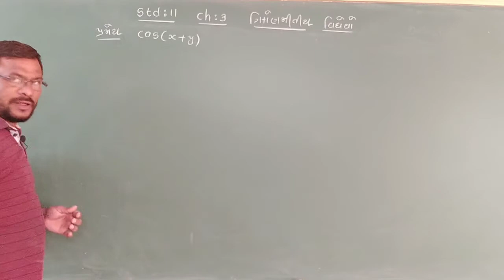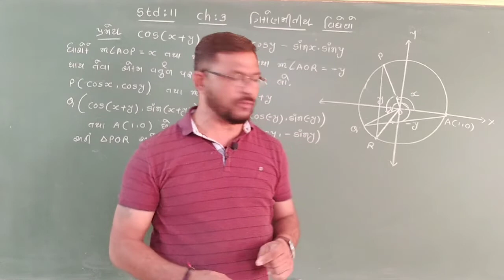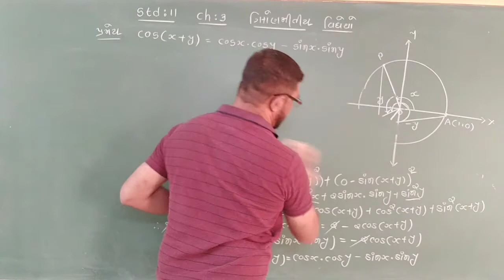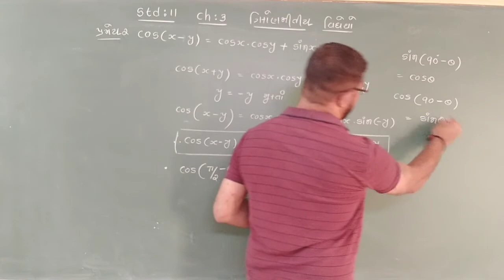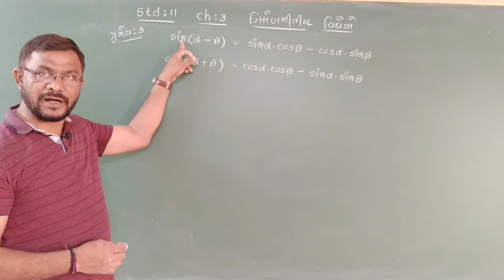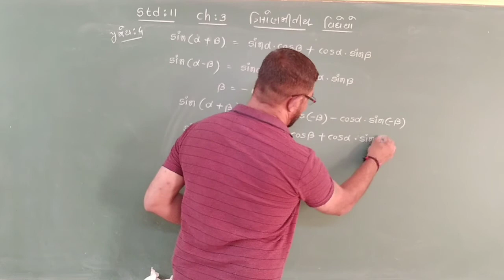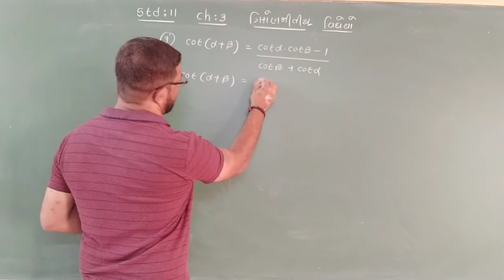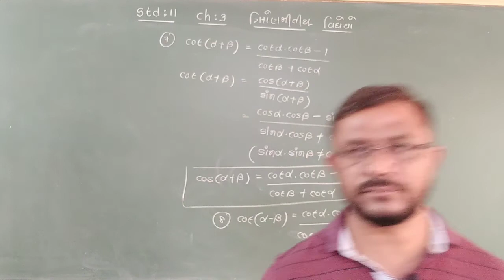Part :10 STD :11 chapter:3